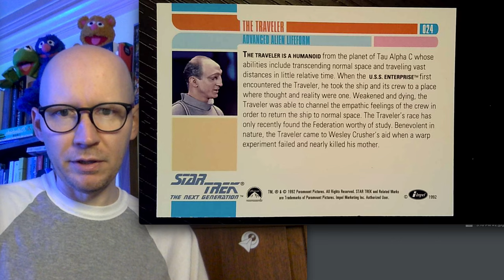The Traveler & Mr. Homm (Star Trek Trivia Short)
Let’s petition Par+ for a Traveler & Mr. Homn team-up series!!

Let us not forget Mr. Homn